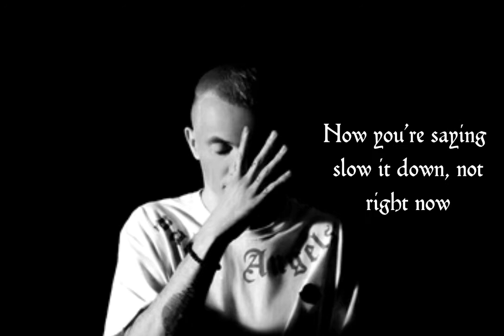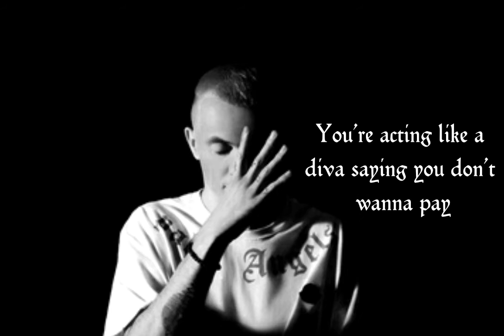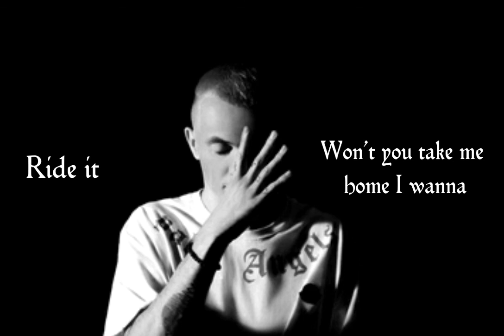Regard - Ride it_Lyrics